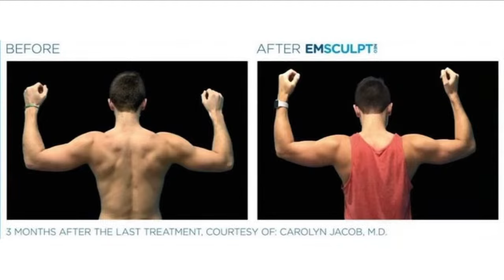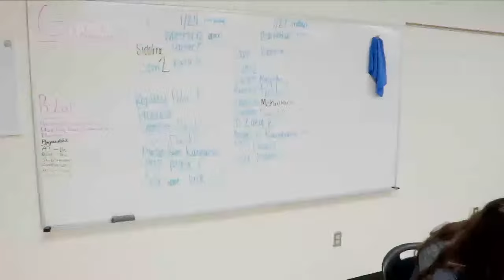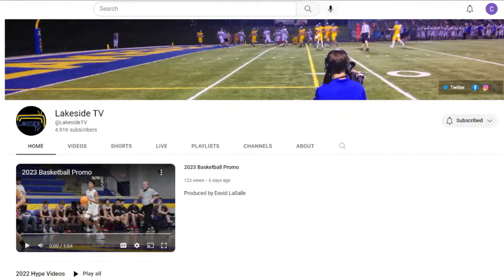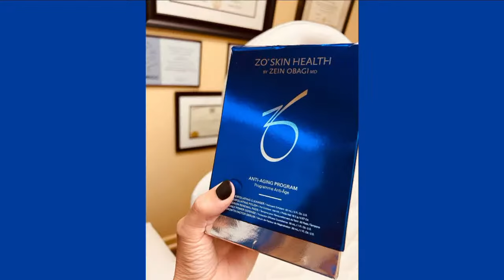Lakeside vs. Malvern Varsity Football 2023